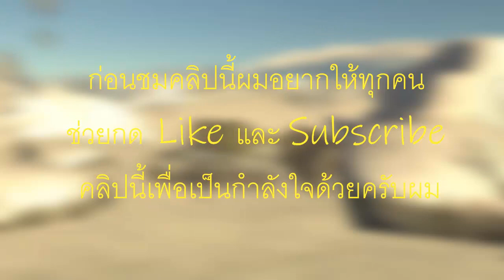[Rusted Warfare] เกมวางแผนบนมือถือ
เกมนี้ก็เหมือนกับ ยูริ นั่นแหละแต่มันมีบนมือถือ